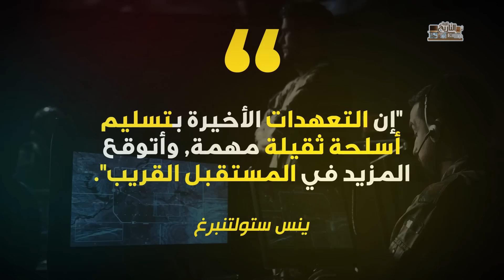المعركة العظمى بدأت | وبوتين يتحدى الناتو بعد ارسال الأسلحة إلى اوكرانيا !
إذن فهي الحرب، كلمات قالها القيصر ردا على تصريحات الناتو الأخيرة، فبدلا من البحث عن سبل لتهدئة حالة الغضب العارمة التي تسيطر على القيصر حاليا، اتخذ الناتو بعض القرارات المصيرية والتي ستدمر العالم بأسره، فما الذي أعلن عنه الناتو، وماذا سيكون رد بوتين، هل سيشن الحرب أم سينتقم من الناتو في أوكرانيا، تساؤلات باتت مراكز صنع القرار في أمريكا تسألها، ولكن ما من جواب، فما الذي ينويه بوتين؟

المعركة الكبرى بين روسيا والناتو!